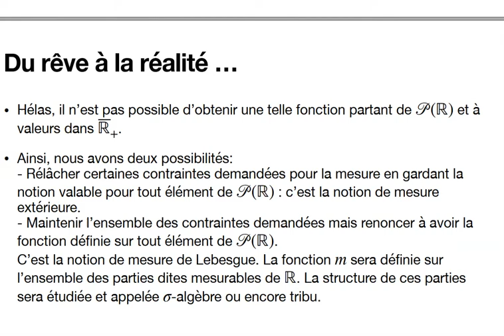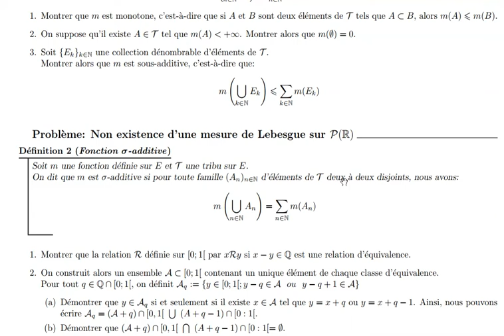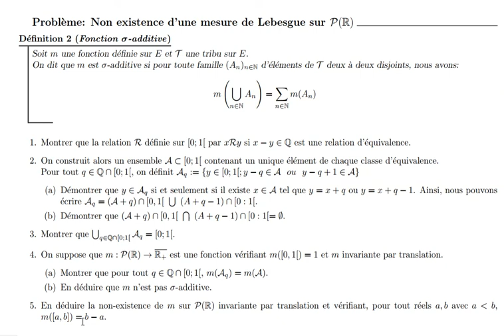TD 1 Presentation des 2 problèmes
Présentation des 2 problèmes du premier TD ...